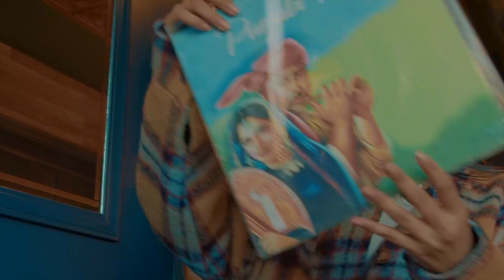Vete x Haan // Mickey Singh & Bad Bunny [Mashup]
Punjabi and Spanish mashup